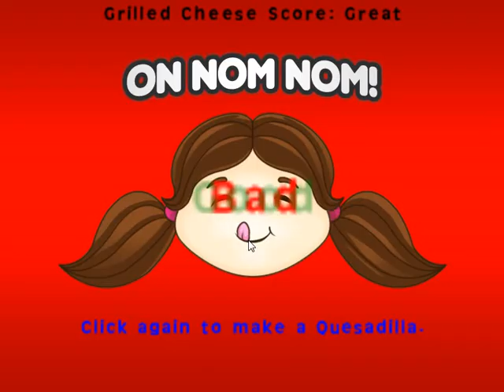Iron Chef Dorm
Made with GameMaker Studio for Ludum Dare 28 "You Only Get One"

After many years of frozen meals and ramen you decide to get toasty. With ONLY ONE iron and endless hunger you'll become the next IRON CHEF DORM.

Game by:
Gretchen Ortiz
Raynaldo Perez
Molly Jameson